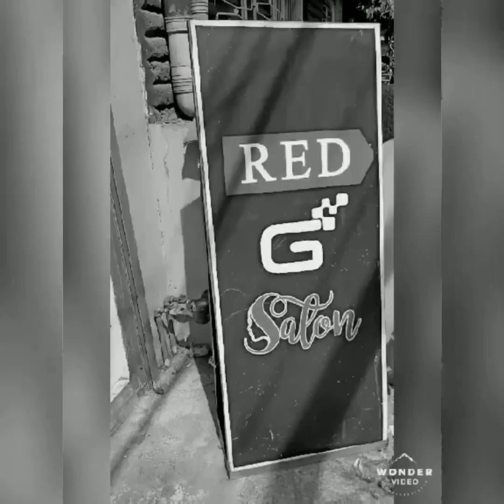KWENTONG BARBERO | TRY TRY VLOG 😂